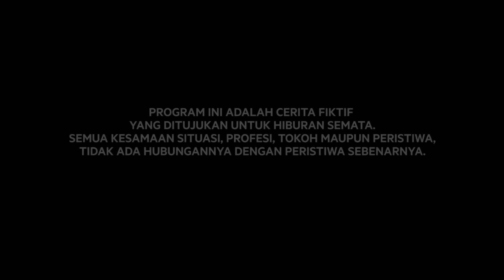Mukanya Imam Darto Jadi Tersangka Utama? (1/4) - Main Hakim Sendiri